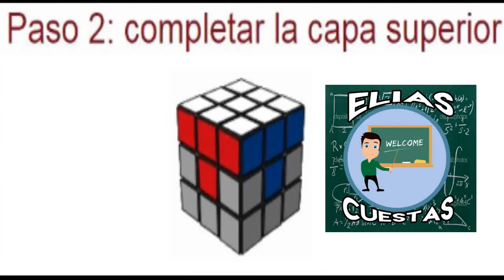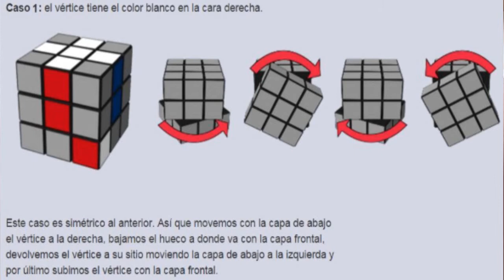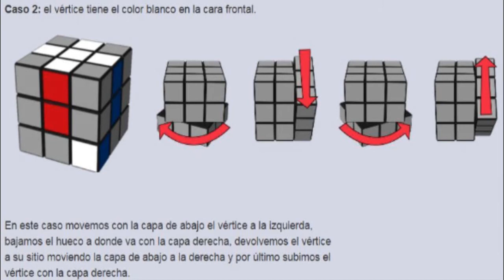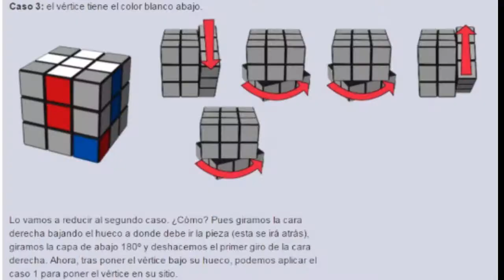CUBO DE RUBIK - PASO #2 - EliasCuestas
En este video se aprenderá a completar la primera cara superior del cubo de Rubik.